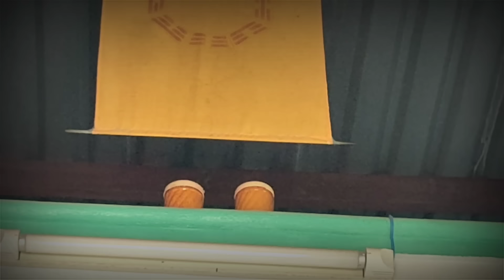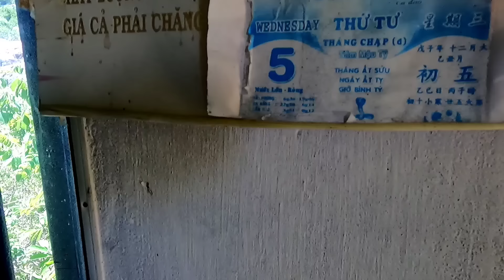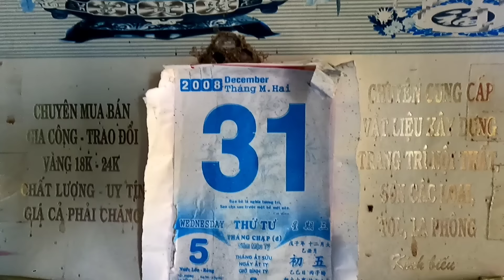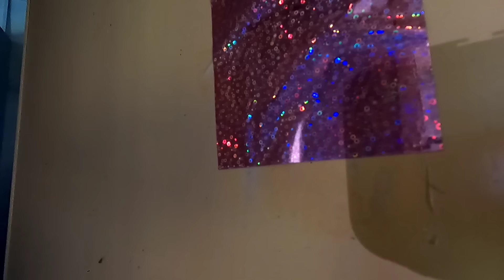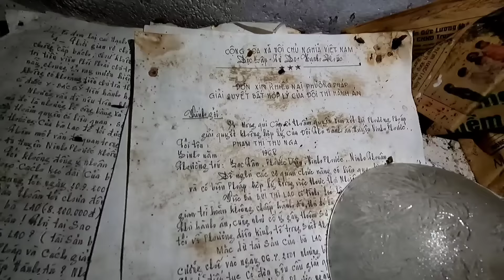Bí ẩn Bộ Xương Kì Lạ trong Biệt Thự Bỏ Hoang trên đỉnh núi phải bỏ chạy khi tận mắt chứng kiến